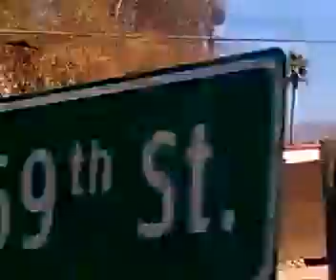3/4/17 SCOTSDALE AZ : I COME in the NAME of the LORD, REPENT & BE BAPTIZED ! AmazingGRACE!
________________ GREETINGS! if you have not yet accepted Jesus Christ as Savior and you are ready to become a Christian and can say the following: "I'm sorry Jesus for my sins. Thank You for dying to save me. I welcome You into my heart & commit my life to You" then I BAPTIZE YOU in the NAME of the Father, Son, & Holy SPirit" (baptism in the Spirit) and you are NOW A Christian and begin your journey to eternal life! Some things to do once you become a Christian. 1st, start talking to God. We call it "prayer". You can do it anywhere, anytime, not just at church with your eyes closed. You can pray while driving, while jogging, in school, wherever...; it also helps you build a personal relationship with Jesus. 2nd, get a Bible. The Bible is the Word of God. It includes an Old Testament & a New Testament. You can get one at most bookstores for a few dollars. Or you can get one at some churches, often times for free. Or you can message me here on youtube & I will send you one for free. 3rd, find a church. I encourage you to find a church that supports "traditional values" (ie one man + one woman = marriage; & also defends unborn life and is against abortion). Don't settle for the 1st church you find. I encourage you to try to find one that has solid Biblical teaching, with a pastor who cares about people, and a congregation that genuinely wants to help new members become a part of the Body of Christ (another name for the worldwide Christian church is the "Body of Christ") ...; those are a few basic starting steps for becoming a Christian. And remember, sometimes life becomes more difficult as a Christian, but don't give up...hang in there...God will never push you beyond what you can handle. Trust Him. It's worth it. God be with you and bless you.